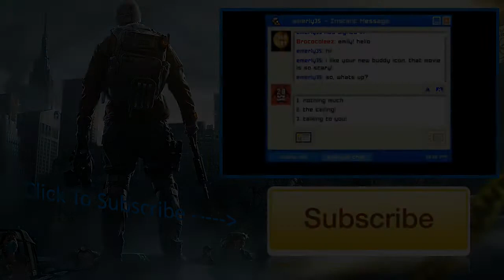Minecraft Murder #2: MLG!